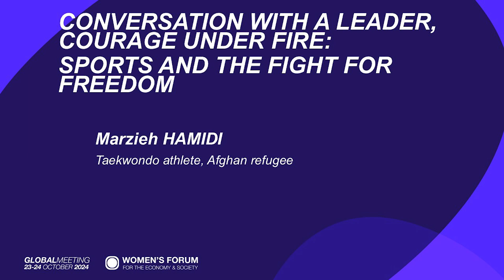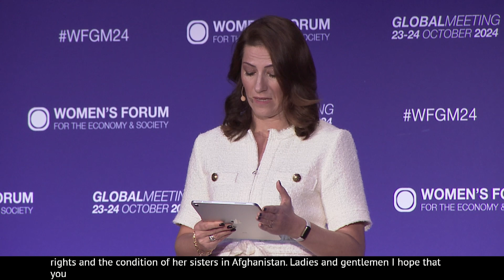WFGM24 24/10/2024 Conversation with a Leader – Courage Under Fire Sports and the Fight for Freedom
Conversation with a Leader – Courage under fire: Sports and the fight for freedom

- Moderator: Charlotte Kan, Journalist (MC)
- Marzieh Hamidi, Taekwondo athlete, Afghan refugee